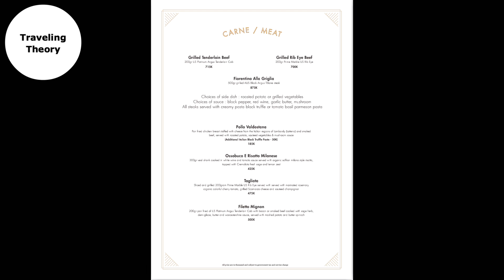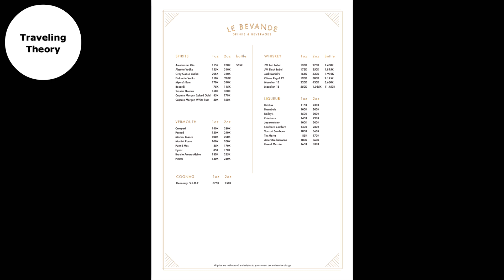THE LEGEND FINE DINING ULTIMO BALI